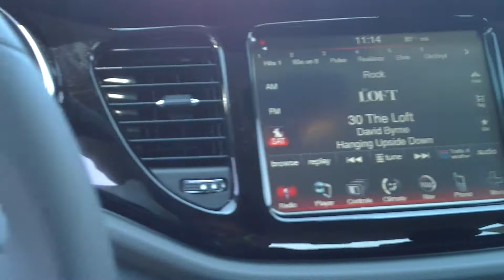The Dodge Dart is Back!!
This car is a blast to drive. Stop by for a test drive today!